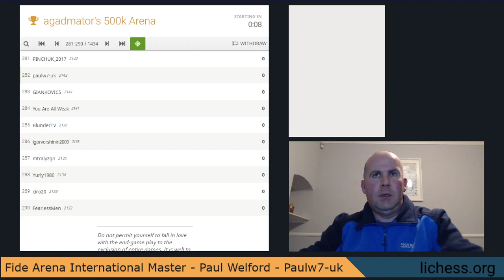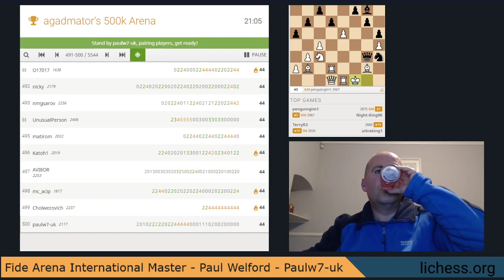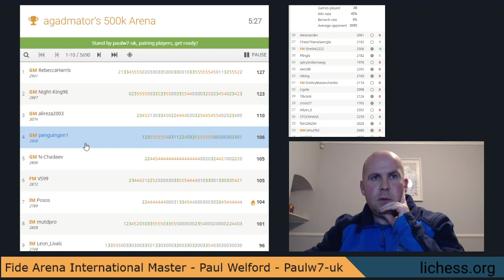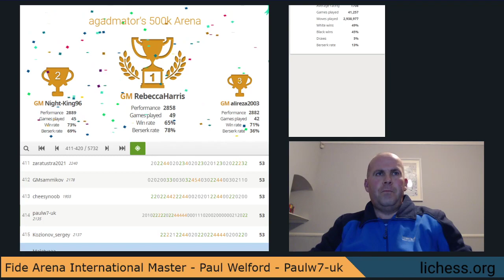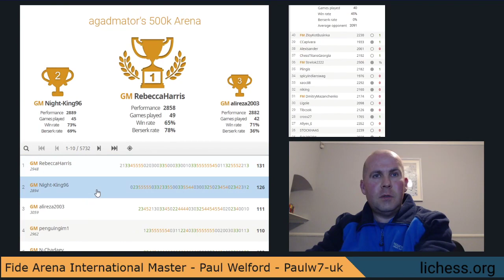Lichess org Agadmator's 500k Arena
Lichess.org Agadmator's Arena. Nov 2019.
This was a 2-min bullet event.
I finished 414th out of 5732 with 53 points.
Rating at start = 2142.  rating at end = 2135.
18 wins, 6 draws, 16 losses.
Performance rating = 2106. Average opponent = 2091.